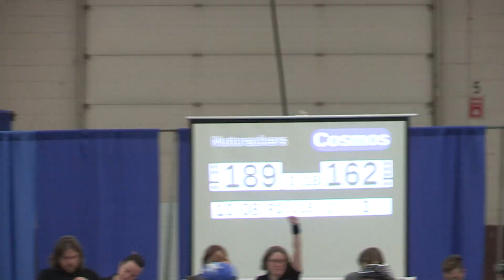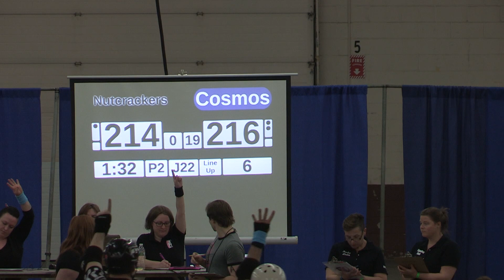2018 Boston Roller Derby Hometeam Season: April 14th - Cosmonaughties vs Nutcrackers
Footage by Kurt Erickson